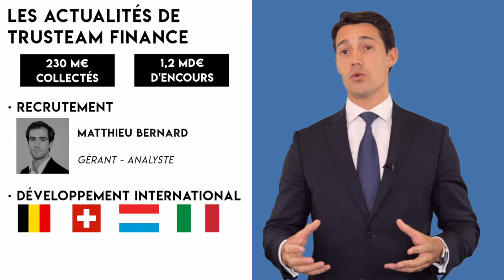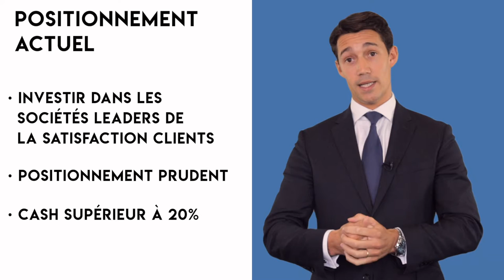Retour de la volatilité un moment opportun pour investir dans le process ROC